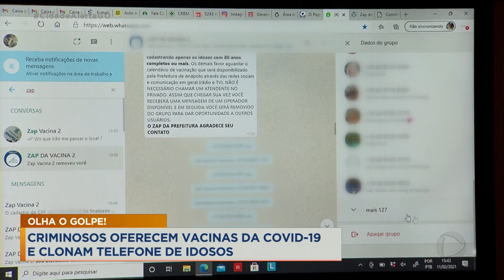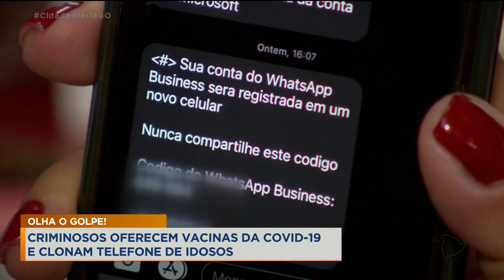OLHA O GOLPE! CRIMINOSOS OFERECEM VACINAS DA COVID-19 E CLONAM TELEFONE DE IDOSOS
GOLPISTAS ESTÃO APROVEITANDO GRUPO DE APLICATIVOS DE PESSOAS QUE ESTÃO AGENDANDO O DIA DE VACINAÇÃO PARA ROUBAR OS DADOS E CLONAR O NÚMERO DE TELEFONE. VEJA MAIS DETALHES NA REPORTAGEM DE DOUGLAS FERNANDES.